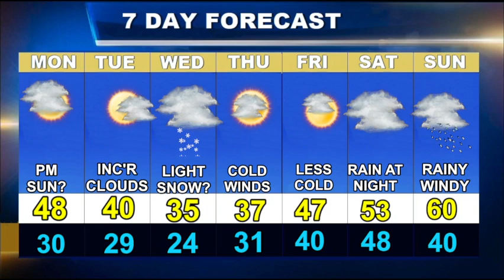Cape Cod Weatherblast Forecast